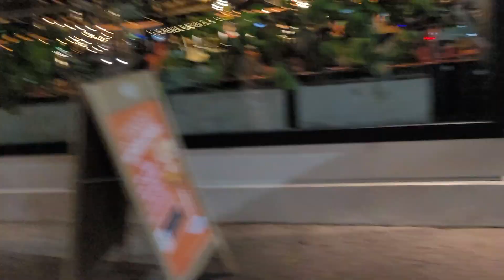NIGHTLIFE in Argentina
Argentines go out every weekend. They love going to restaurants, bars and clubs. They go out late and stay out late. They have specific areas that they hang out. Nightlife varies based on which part of the country you live.